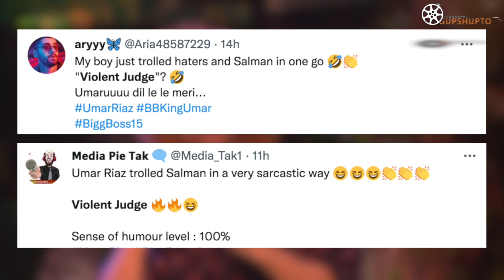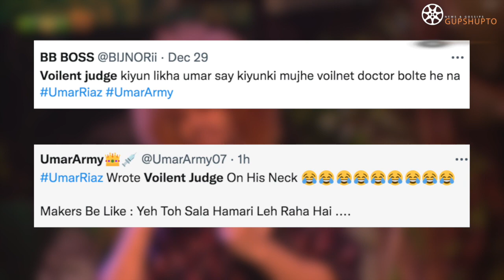Bigg Boss 15 LIVE Umar Riaz ANGRY on Salman Khan | Umar TROLLS BB15 Makers with Violent Judge Tattoo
bigg boss 15, bigg boss 15 live, umar riaz violent judge, umar riaz violent doctor, umar riaz trolls salman khan, umar riaz angry on salman khan for calling violent, umar riaz slams bigg boss makers, umar riaz fans reaction on violent judge tattoo